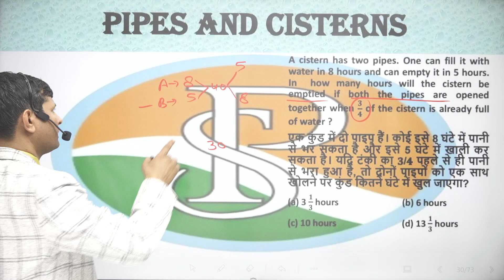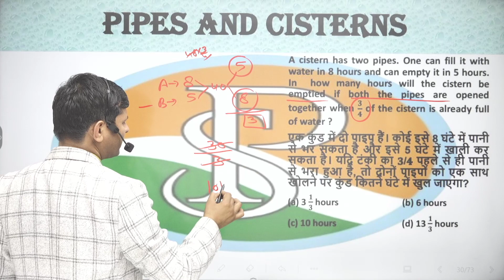A cistern has two pipes. One pipe can fill it with water in 8 hours and the other can empty it in 5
A cistern has two pipes. One pipe can fill it with water in 8 hours and the other can empty it in 5 hours. In how many hours will the cistern be emptied if both the pipes are opened together when (
4\3 of the cistern is already full of water.
एक टंकी में दो पाइप हैं। एक पाइप इसे 8 घंटे में पानी से भर सकता है और दूसरा इसे 5 घंटे में खाली कर सकता है। यदि दोनों पाइपों को एक साथ खोल दिया जाए तो टंकी कितने घंटे में खाली हो जाएगी जब (
टंकी का 4\3 भाग पहले से ही पानी से भरा हुआ है।

6 hour work day jobs
praveshsirtime work